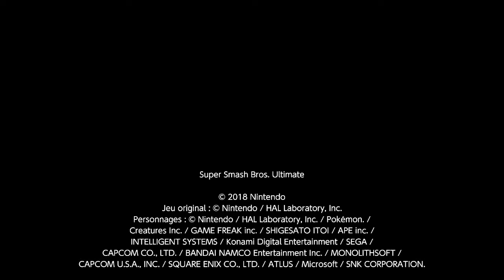Super Smash Bros. Ultimate - Face à face 66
Donkey Kong fait parler ses poings pour décrocher le trophée. Il retrouve Little Mac en plein entraînement euphorique.

Arbre magique du bonheur (Version DF)
2 minutes 30 - 1 vie - 200 PV - Smash - Duel
Donkey Kong VS Little Mac